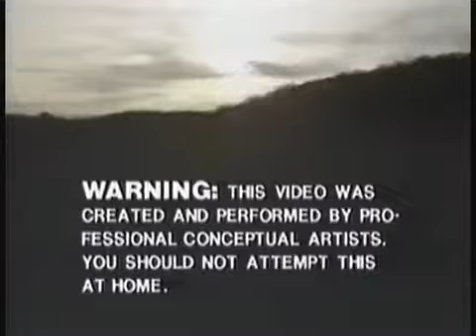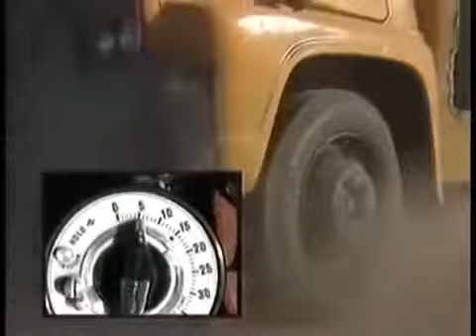The Plasmatics - The Damned